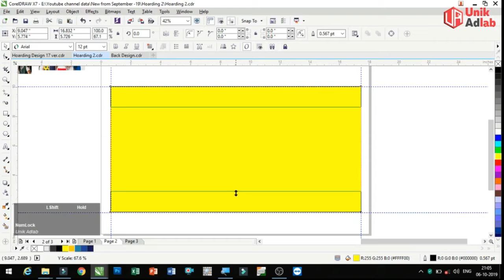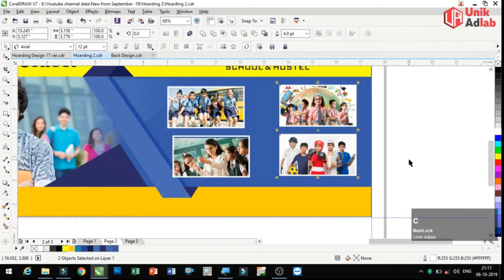Hoarding Design Concept - 2 Min. Short Video | Unik Adlab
In this this video we learn
Frequency of Video Upload: Weekly 1  ( Every Saturday) or monthly 4 to 5 videos
हमारे पॉपुलर वीडियो  के लिंक :
1- How to Start Printing Press Business in low Investment

2-How to make Election Poster / Banner in Corel Draw X7

3- How to Make bulk students ID Card in corel draw

5. How to Reduce size of CDR Files | Corel Draw X7 Tutorial | In Hindi